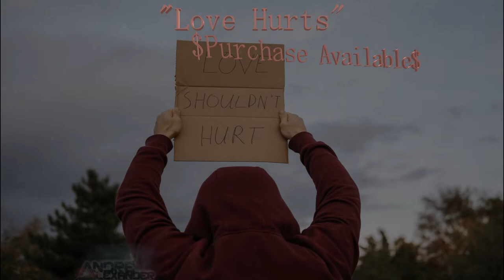(PURCHASE AVAILABLE) HIP HOP/TRAP INSTRUMENTAL " LOVE HURTS " prod. Andre Alexander